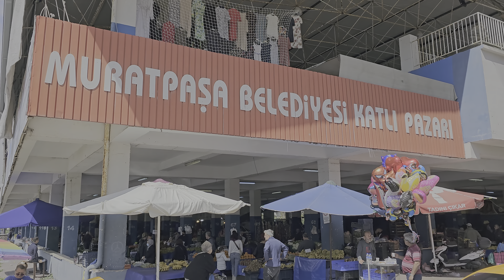ANTALYA 4K Muratpaşa Katli Pazari farmers market Bazar 12.04.2023 4k 60fps HDR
Turkey Antalya Muratpaşa Katli Pazari

Small farmers market on Wednesday

Time: 12:00
Weather: 17°